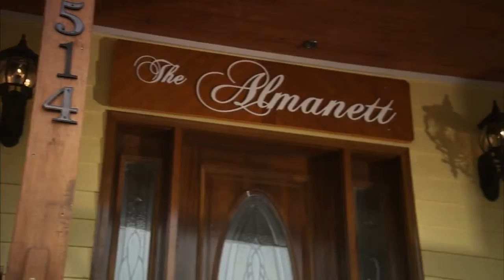Voices from the Gulf Best Place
The Rapture is Now
Streaming Live On The Cloud.